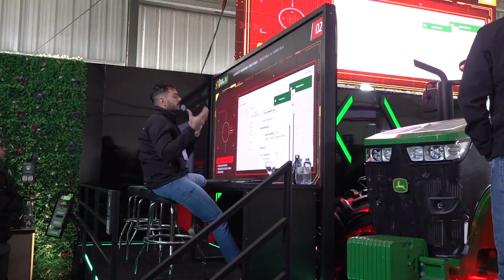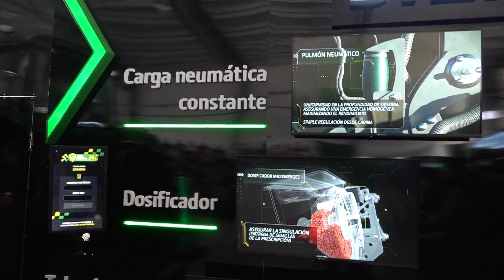Remonda Castro, John Deere y adopción de nuevas tecnologías en el campo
Agustín Castro / Remonda Castro

Campo Abierto 1494
Canal Rural